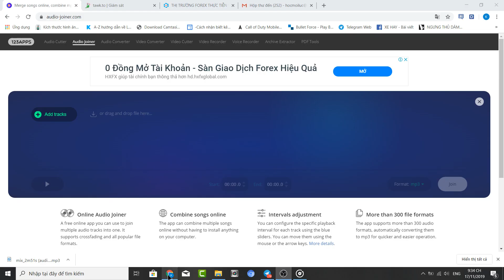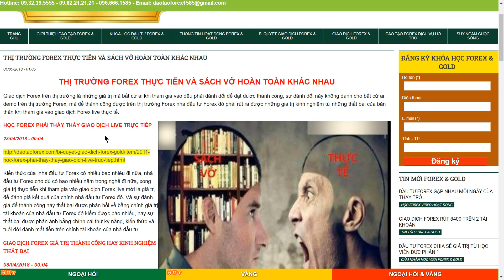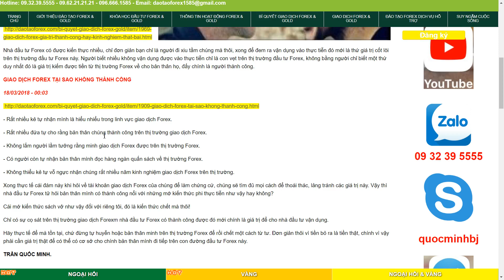THỊ TRƯỜNG FOREX THỰC TIỄN VÀ SÁCH VỞ HOÀN TOÀN KHÁC NHAU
THI TRUONG FOREX 27Giao dịch Forex trên thị trường là những giá trị mà bất cứ ai khi tham gia vào đều phải đánh đổi để đạt được thành công, sự đánh đổi này không danh cho bất cứ ai demo trên thị trường Forex, mà để thành công được trên thị trường Forex nhà đầu tư Forex đó phải rút ra được những giá trị kinh nghiệm từ những thất bại của bản thân khi tham gia vào giao dịch Forex live thực tế.

HỌC FOREX PHẢI THẤY THẦY GIAO DỊCH LIVE TRỰC TIẾP

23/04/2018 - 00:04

Kiến thức của  nhà đầu tư Forex có nhiều bao nhiêu đi nữa, nhà đầu tư Forex cho dù có bao nhiều năm trong nghề đi nữa, xong giá trị thực tiễn khi tham gia vào giao dịch Forex live mới là giá trị để đánh giá kết quả của chính nhà đầu tư Forex đó. Và sự đánh giá để thành công hay thất bại được phản hồi về bằng chính giá trị tài khoản của nhà đầu tư Forex đó kiếm được bào nhiều, hay sự thất bại được phản ánh bằng chính cái thứ kỹ nằng, kiến thức và tuồi đời đánh mất tiền trên chính tài khoản của nhà đầu tư.

GIAO DỊCH FOREX GIÁ TRỊ THÀNH CÔNG HAY KINH NGHIỆM THẤT BẠI

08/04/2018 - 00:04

Nhà đầu tư Forex có được kiến thực nhiều, chỉ đơn giản bạn chỉ là người đi xiu tầm chúng mà thôi, xong để đem ra vận dụng vào thực tiễn đó mới là thứ giá trị cốt lõi trên thị trường đầu tư Forex này. Người biết nhiều không vận dụng được vào thực tiễn chỉ là con vẹt trên thị trường đầu tư Forex, không bằng người chỉ biết một thứ duy nhất đó là giá trị kiếm được tiền từ thị trường Forex về cho bản thân họ, đấy chính là người thành công.

GIAO DỊCH FOREX TẠI SAO KHÔNG THÀNH CÔNG

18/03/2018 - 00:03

- Rất nhiều kẻ tự nhận mình là hiểu nhiểu trong linh vực giao dịch Forex.

- Rất nhiều đứa tự cho rằng bản thân chúng thành công trên thị trường giao dịch Forex.

- Không lắm người lầm tưởng rằng minh giao dịch Forex được trên thị trường Forex.

- Có người còn tự nhận bản thân mình đọc hàng ngàn quấn sách về thị trường Forex.

- Không thiểu kẻ tự vỗ ngực nhận chúng rất nhiều năm kinh nghiệm giao dịch Forex trên thị trường.

Xong thực tế cái đám này khi hỏi về tài khoản giao dịch Forex của chúng để làm chứng cứ, chúng sẽ tìm đủ mọi cách để thoái thác, lảng tránh các giá trị này. Vậy thì nhà đầu tư Forex tử hỏi bản thân mình có thành công nổi với những mớ kiến thức phi thực tiễn như vậy hay không?

Cái mớ kiến thức sách vở như vậy đối với riêng tôi, đó là kiến thức chết mà thôi!

Chỉ có sự cọ sát trên thị trường giao dịch Forexm nhà đầu tư Forex có thành công được đó mới chính là giá trị để cho nhà đầu tư vận dụng.

Hãy thực tế để mà tồn tại, chứ đừng tự huyễn hoặc bản thân minh trên thị trường Forex để rồi chết một cách từ tư. Đơn giản thôi vì tiền bỏ ra là tiền thật, chính vì vậy phải cần giá trị thật để có thể có cơ sở cho chính bản thân mình đi tiếp trên con đường đầu tư Forex này.

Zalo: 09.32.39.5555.